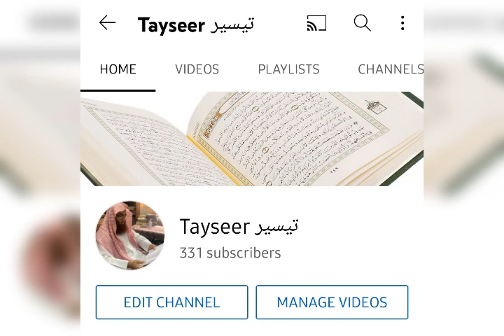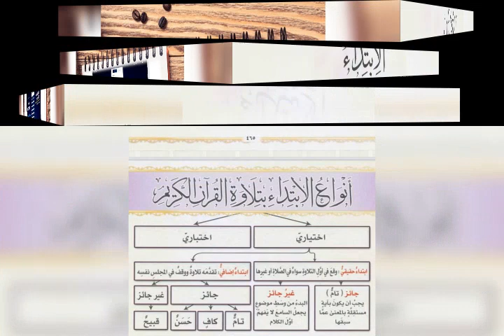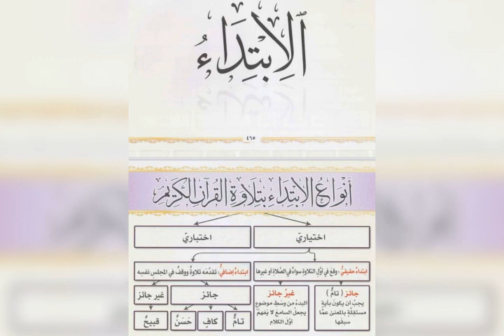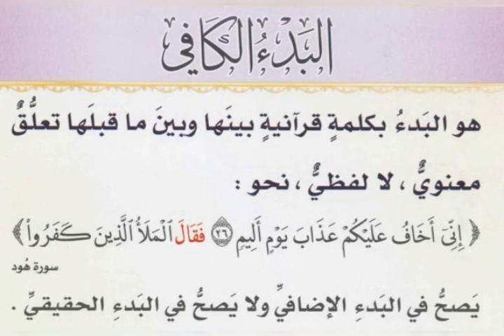തജ്‌വീദ് പഠനം - الابتداء ١ പാരായണനാരംഭം 1 (🎙 ഉസ്താദ് ഹാഫിള് മുഹമ്മദ് അസ്‌ലം Kuwait)